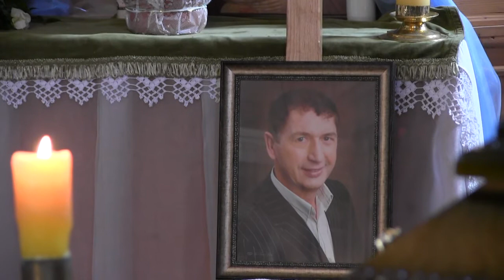Pożegnanie ks.Proboszcza Gerarda w Dobromilu 27 11 2019 r.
Pożegnanie ks. Proboszcza Gerarda Liryk w Dobromilu  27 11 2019 r.